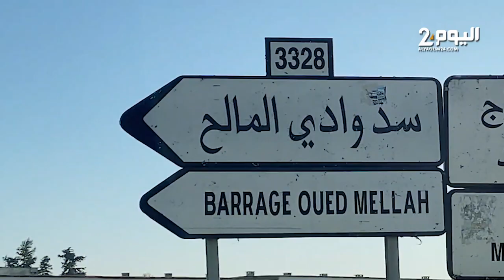بعد التساقطات المطرية الأخيرة.. السدود ممتلئة والفلاحون يتفاءلون خيرا